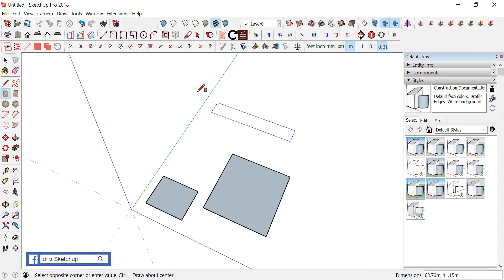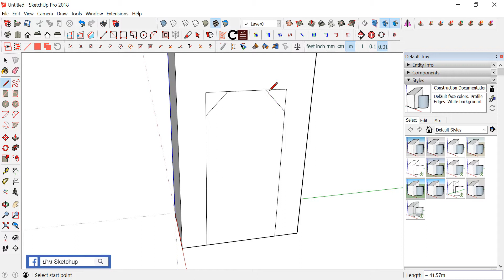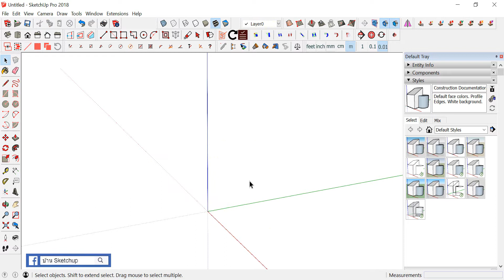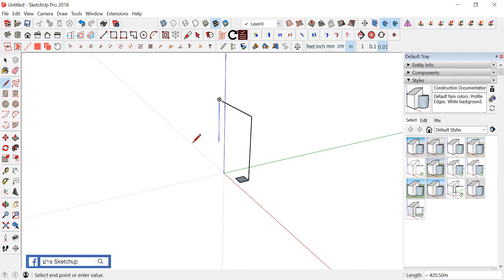เทคนิคการ Select ในโปรแกรม SketchUp แบบเทพๆ มือใหม่ก็เรียนรู้ได้ครับ